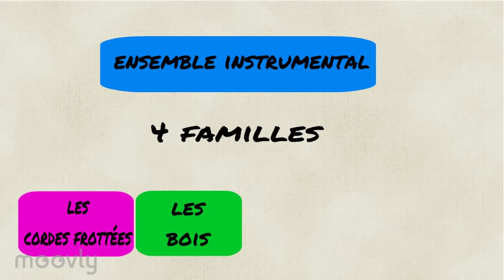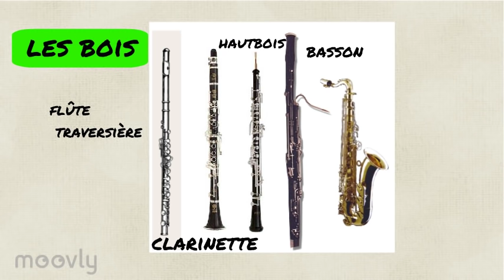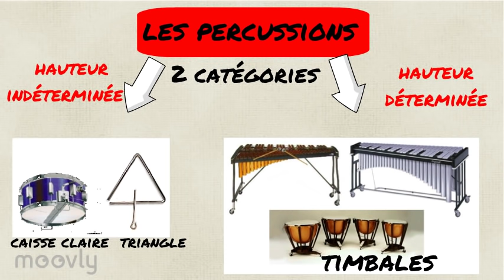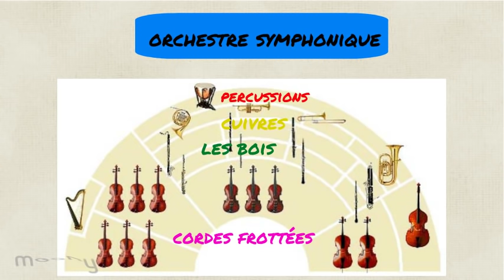capsule pédagogique : les familles instrumentales et l'orchestre symphonique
Après avoir regardé la vidéo vous pouvez répondre au questionnaire et vous entrainer à reconnaitre les familles instrumentales : niv 1 niv 2 (pensez à vous connecter!)